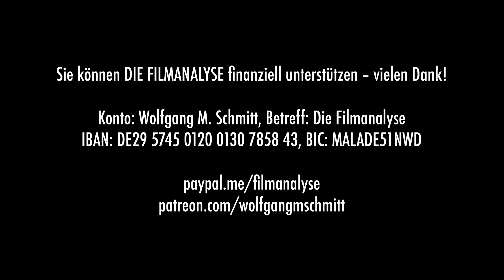Eine Unverschämtheit: VENOM 3 – THE LAST DANCE – Kritik & Analyse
Tom Hardy wollte es noch einmal wissen: Sogar am Drehbuch von „Venom 3 – The Last Dance“ hat er mitgearbeitet. Es ist tragisch zu sehen, dass ein bedeutender Schauspieler solchen Schund unterstützt. Zudem wirkt Hardy den gesamten Film über lustlos und träge. Die Regisseurin Kelly Marcel hat offenbar überhaupt keinen Elan, eine gute oder auch nur annähernd stimmige Geschichte zu erzählen. „Venom 3“ ist eine einzige Unverschämtheit. Macht man sich aber von der Handlung und all dem Marvel/Sony-Multiversums-Gedöns einmal frei, erkennt man die eigentliche Struktur des Films und sieht so auch die ideologische Wirkungsweise des Machwerks. Der Zuschauer soll geschlagen und gestreichelt werden. Mehr dazu von Wolfgang M. Schmitt in der Filmanalyse!

Das Best-Of von DIE FILMANALYSE als Buch. Mit einem Vorwort von Dominik Graf.
Unser Kinderbuch „Die kleinen Holzdiebe und das Rätsel des Juggernaut“ ist erschienen!
Die Anthologie SELBST SCHULD! ist jetzt erschienen.

Wolfgang M. Schmitt
V&R-Bank Neuwied – Linz
IBAN: DE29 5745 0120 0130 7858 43
BIC: MALADE51NW